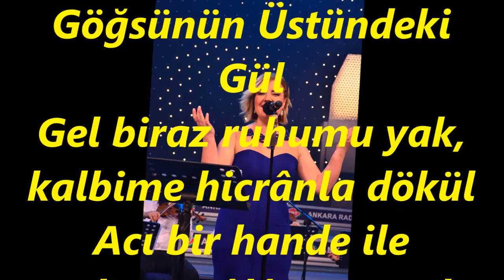Belgin GÖK-Son Bahar Goncası Mı Göğsünün Üstündeki Gül (Peşrev Kemânî Tatyos)(SÛZNÂK)R.G.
SOLİST:
*BELGİN GÖK*
VİDEOYU YAPAN
*RECEP GAYRETLİ*
GÜFTE:  MUSTAFA NÂFİZ IRMAK
BESTE:  MUSTAFA NÂFİZ IRMAK
USUL:  AĞIR AKSAK
MAKAM:  SÛZNÂK
PEŞREVİ TÂKÎBEN (TATYOS EFENDİ)
Sonbahar Goncası Mı Göğsünün Üstündeki Gül
Gel biraz ruhumu yak, kalbime hicrânla dökül
Acı bir hande ile aşkımın âlâmına gül